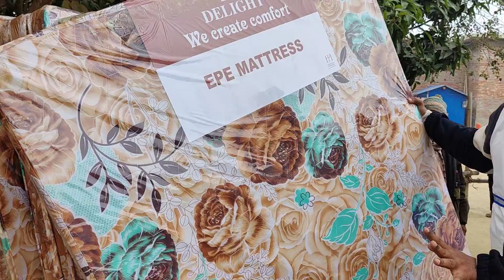Winter Relief Project for Homeless